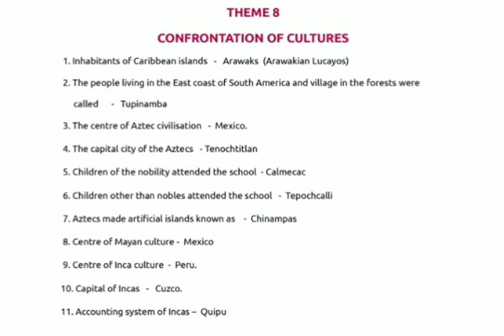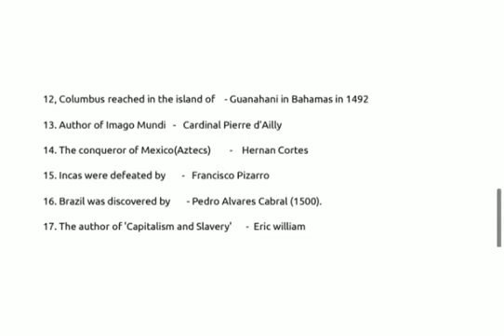PLUS ONE FOCUS AREA HISTORY THEME -8OBJECTIVE TYPE QUESTIONS